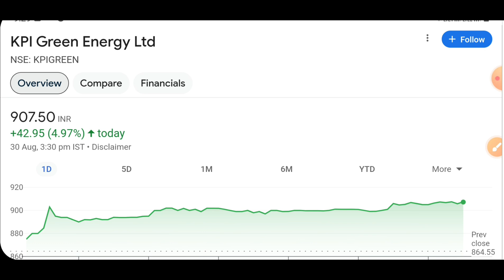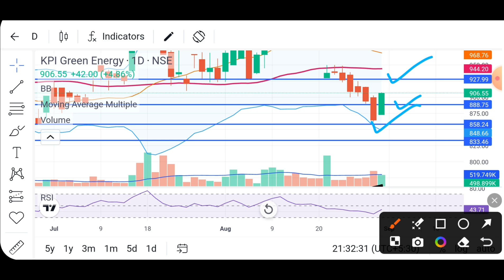Kpi green share latest news | Kpi green share latest news today